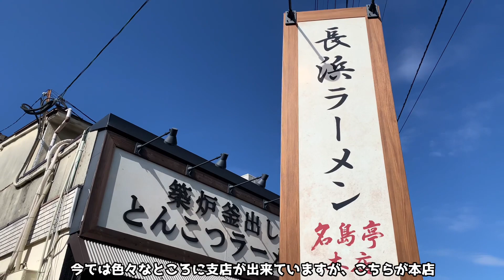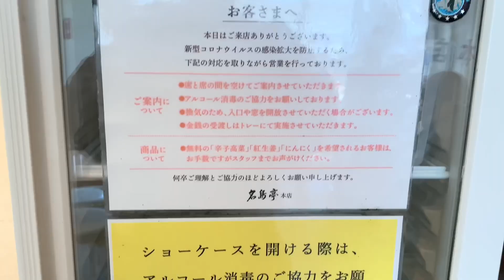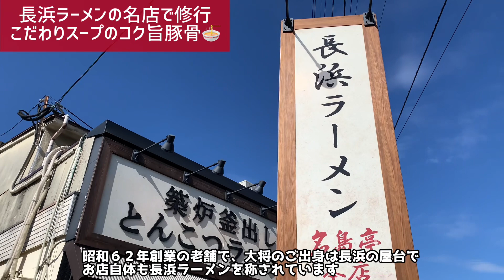長浜ラーメンの老舗！スッキリ旨い昔ながら呼び戻しスープ【名島亭】Nagahama ramen! delicious old-fashioned recall soup [Najimatei]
☆Goto!Fukuoka!お得な旅行プランが盛り沢山☆

Fukuoka Ramen
Fukuoka gourmet
Hakata Tourism
Fukuoka sightseeing
Hakata Travel
Fukuoka trip
Kyushu trip
Kyushu sightseeing
Kyushu gourmet
Rice terrorism
Goto Travel